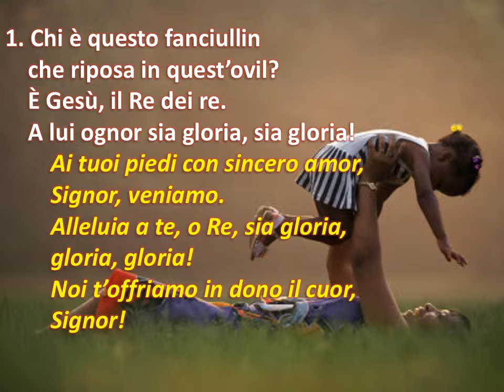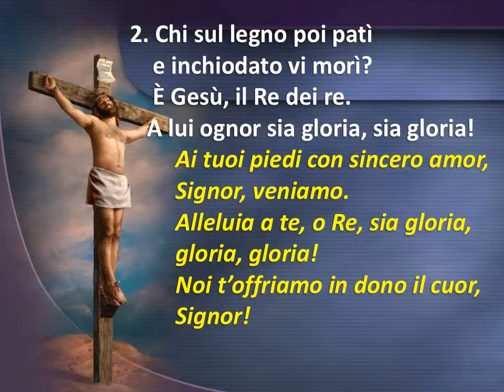113 CHI E' QUESTO FANCIULLIN Chi è questo fanciullin